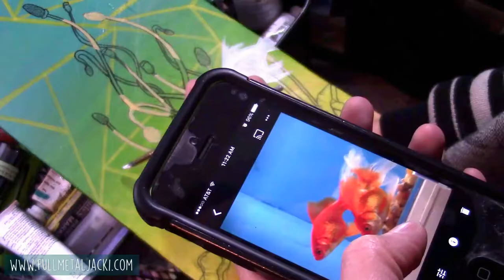Rainbow Poppies Goldfish Skateboard in Acrylic and Ink | Jacki Mayo Van Dyke | Fullmetaljacki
This is my first time painting a skateboard, and I hope to do another very soon. I sanded the board then primed it with gesso. The flexible ruler I used to make the lines I have owned for YEARS and this was the very first thing that I used it for for, and it worked perfectly by molding to the different curves of the board. THis project opened up a lot of potential uses for it that I didn't realize possible.

liquitex paint marker I've been using this brand for several years, but I've seen that sharpie now has a set out I want to try. If you have and you love them, let me know!